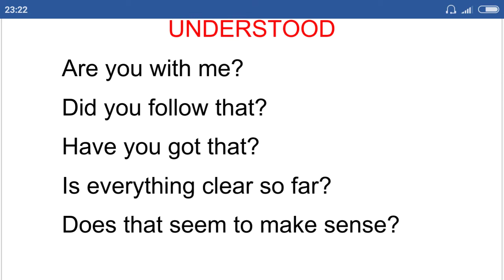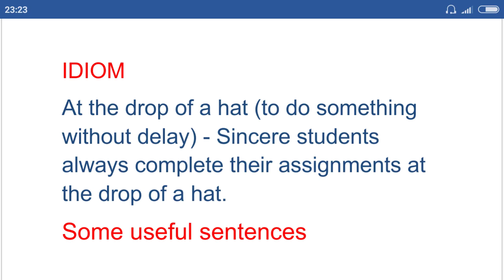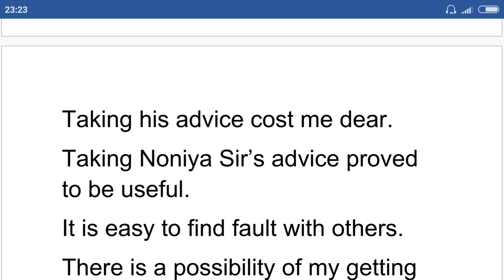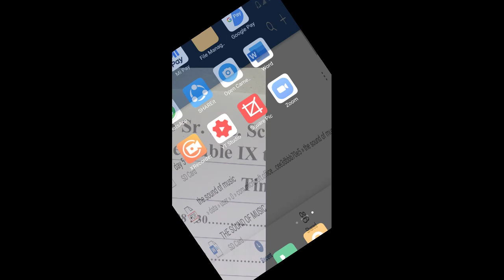Learn English through Hindi | useful sentences | Easy English through Hindi| day to day English conv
Learn how to check the understanding of a person#idiom#some#useful#sentences